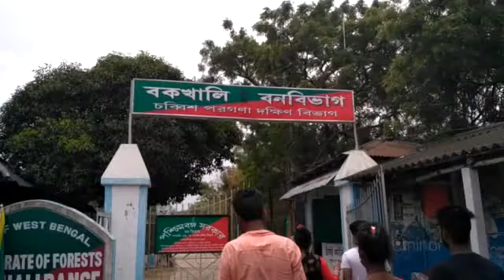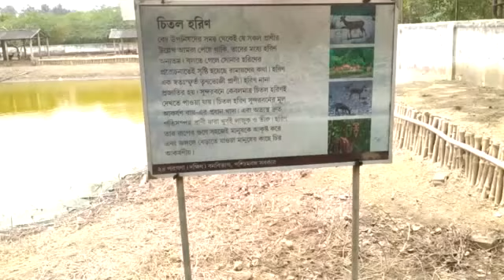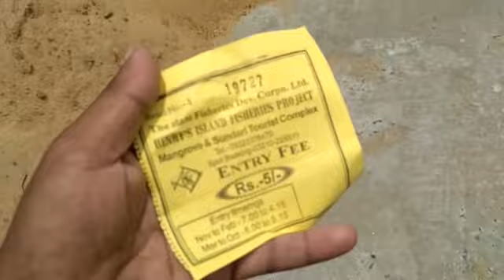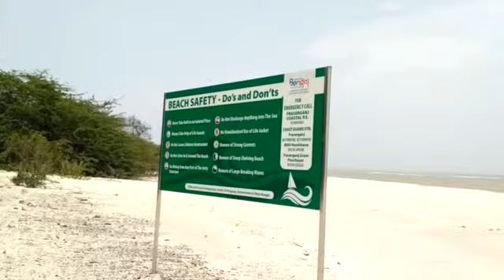welcome to bock khali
bock khali